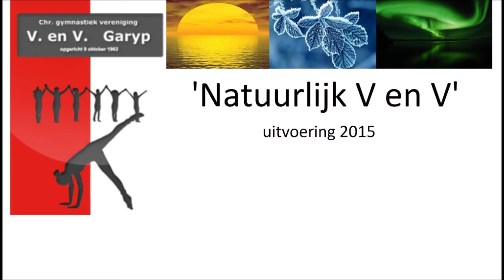Uitvoering 2015 - Damesjazz - Dans met paraplu's